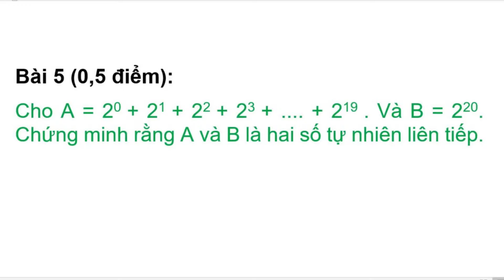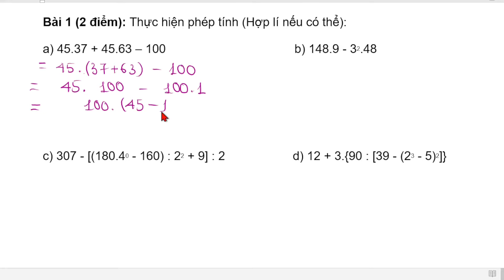Toán 6, đề thi học kì 1 SGK mới, đề 2, tiết 1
đềthihọckì1 năm 2021
Link tải bản word của đề thi ạ
Mọi thắc mắc xin hãy bình luận phía dưới mỗi video!